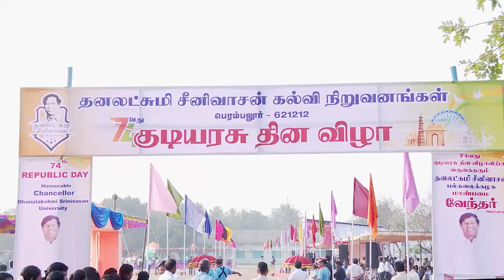Republic Day Celebration 2023 at Dhanalakshmi Srinivasan Group of Institutions Peramablur